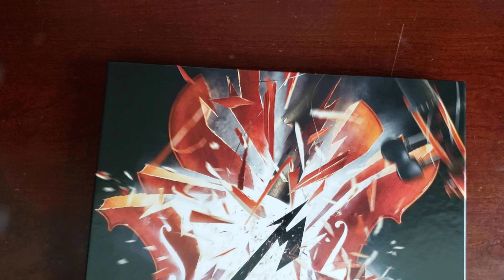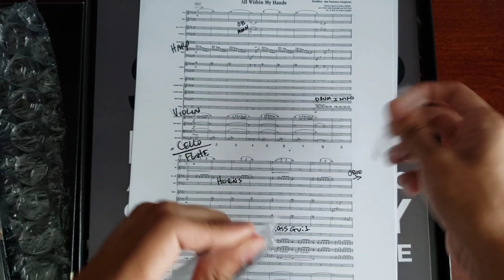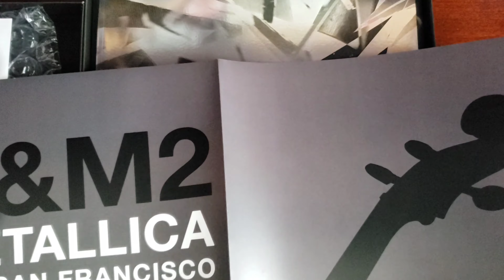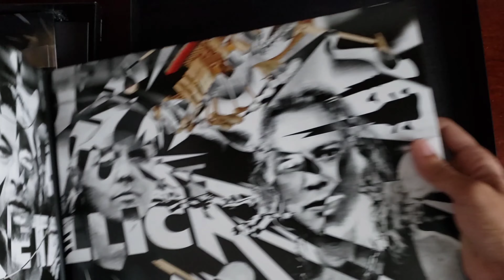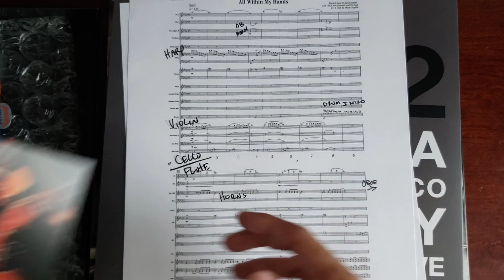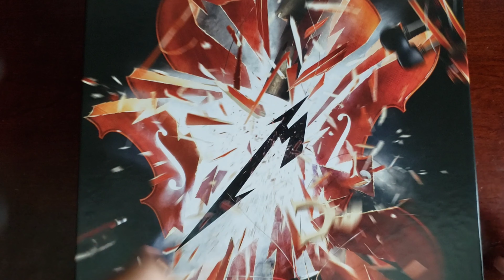Metallica - S&M2 Deluxe Box Set Unboxing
*THIS VIDEO CONTAINS NO AUDIO*

What is up everyone! NJ Riff-Guitarist is here with an unboxing of my S&M2 Deluxe Box Set.  I received it two days before release, and I was extremely excited.  So why not open it up?